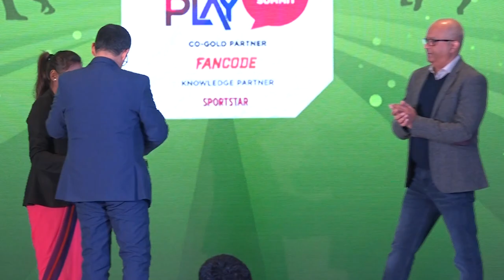e4mGroupMLetsPlay- CVL Srinivas